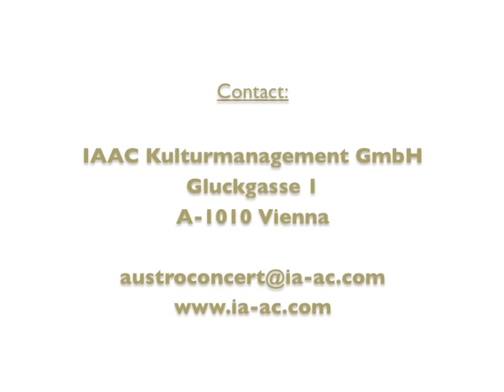Guibee Yang - Re Pastore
Guibee Yang sings an aria from Mozart's Re Pastore. Guibee Yang is represented by IAAC Kulturmanagement GmbH.